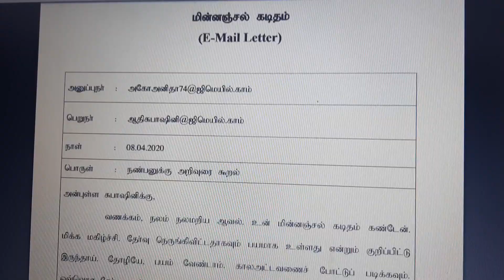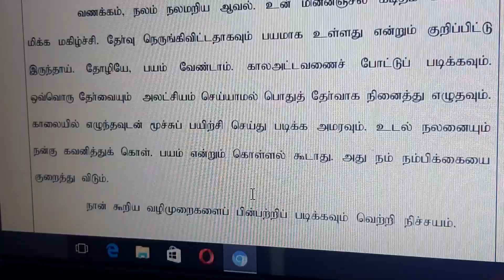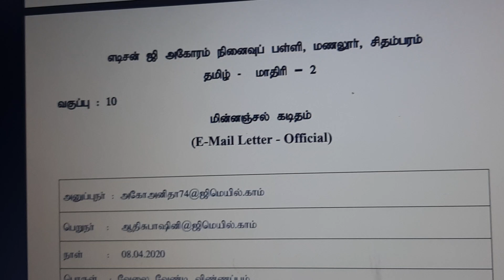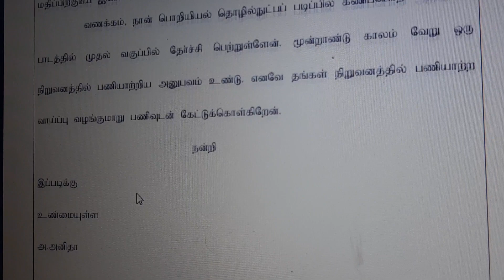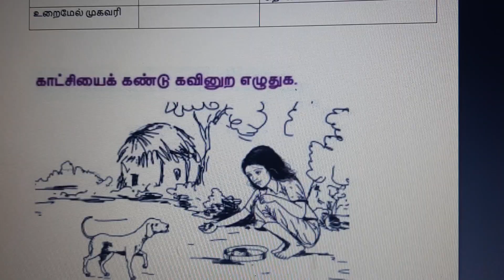Cbse 10th tamil email letter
Email letter